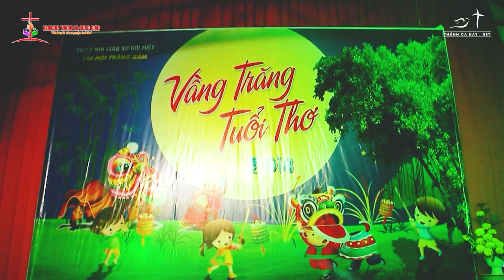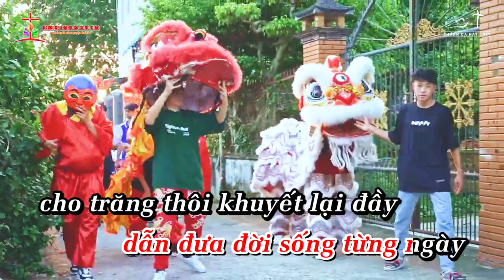NHƯ MỘT VẦNG TRĂNG || ✍🏼 Sáng tác: LM. NGUYỄN DUY || 👨‍🎤 Ca sĩ: TỐP CA THIẾU NHI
❤️ Ca khúc: NHƯ MỘT VẦNG TRĂNG
✍🏼 Sáng tác:  LM. NGUYỄN DUY
👨‍🎤 Ca sĩ: TỐP CA THIẾU NHI
🎼 Pdf :
©  Copyright: KARAOKE THÁNH CA CÔNG GIÁO